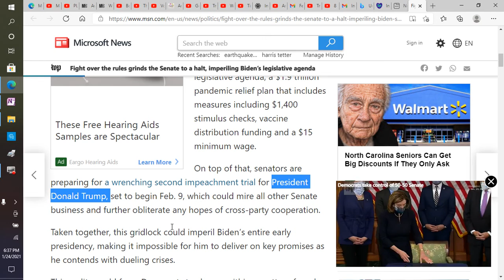Is Trump still president or does mainstream news suck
I just thought they'd like to easily rub it in Trumps face and say formally, of course, then they probably couldn't rightfully prosecute a U.S. citizen through impeachment. Anyway, the news sucks, as usual!